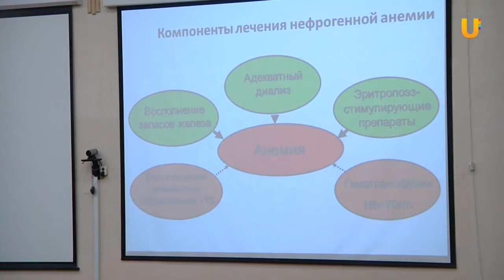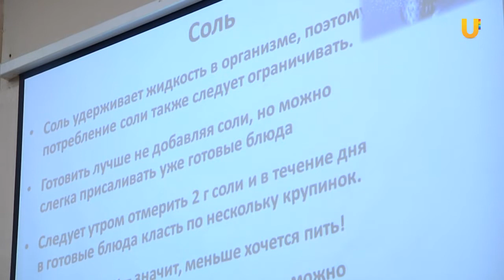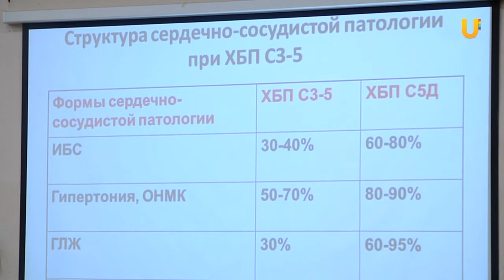UTV. Ежегодно в очереди на пересадку почки стоит около 150 жителей Башкирии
Ежегодно в очереди на пересадку почки стоит около 150 жителей Башкирии. Об этом рассказали на конференции, посвящённой "Дню почки". На ней также обсудили актуальные проблемы пациентов и рассказали о профилактики болезней.___